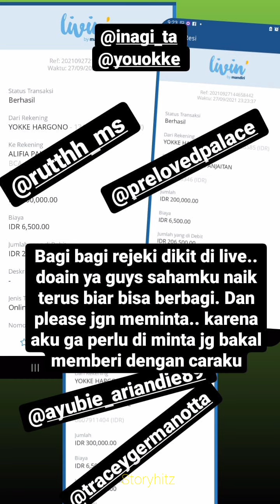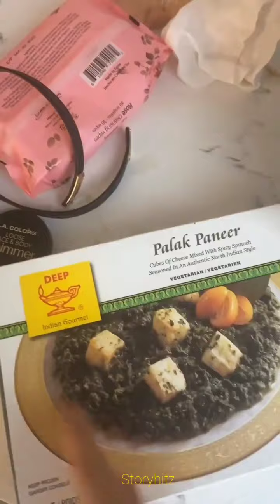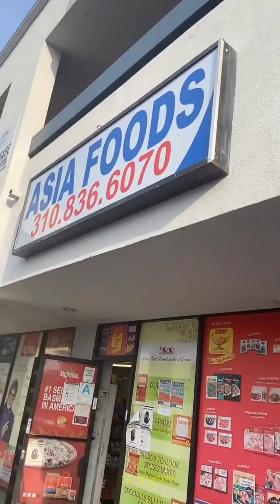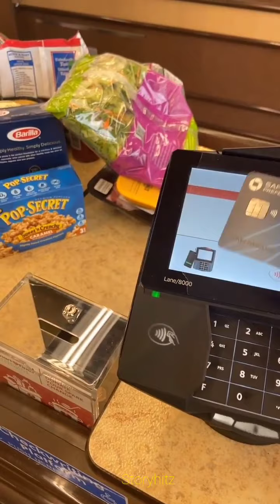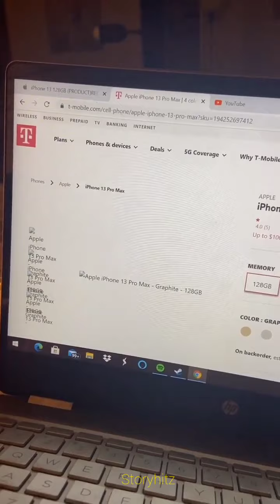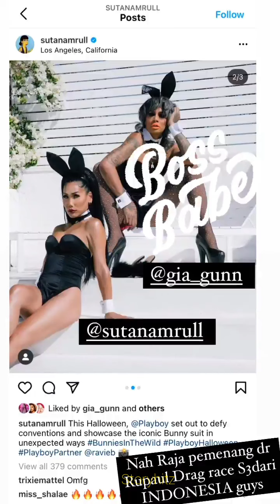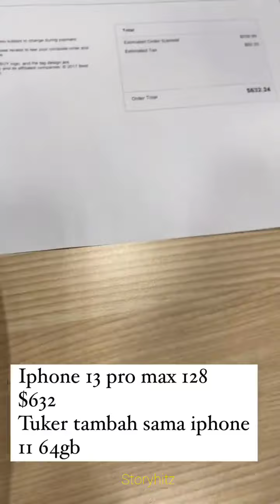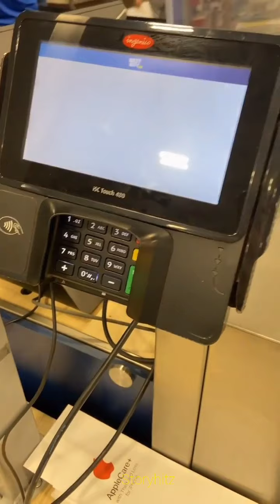YOUKE BELI IPHONE 13 PRO MAX DI AMERIKA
Selebgram Youke Maganda beli iPhone 13 Pro Max di Amerika. Ikuti juga kegiatan Youke di video ini:

-cerita mengenai kandasnya cinta Youke
-masak rendang udang sambil chat dengan Julie Chaniago
-shopping di Asian groceries
-masak spaghetti
-beli iphone 13 pro max

 Simak selengkapnya.

Selamat menonton.